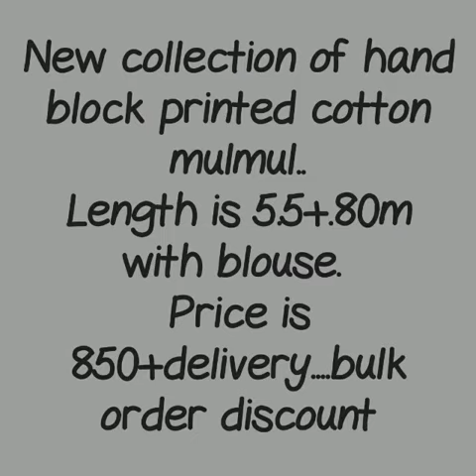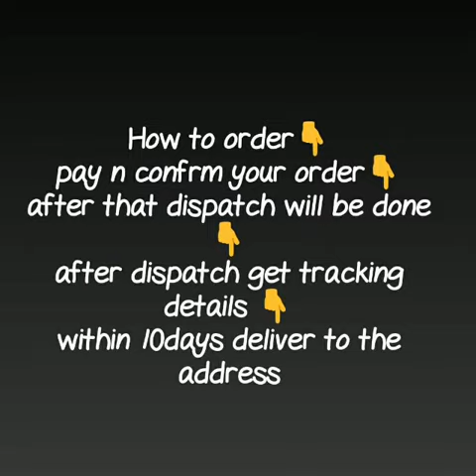MULMUL COTTON SERIES || MULMUL COTTON SAREES BLOCK PRINT|| ब्लॉक प्रिंट मलमल साड़ी || EPISODE 3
Hello friends,
today collection is block print mulmul cotton saree.Block printing is the art form which has turned out to be great source for fashion in India. People in metropolitan cities like to wear clothes with embellished block print designs. Stunning designs for apparels and furnishings are designed which has created its increased demand all over the world. These block printing done mostly in Gujarat Rajasthan, west Bengal, Adhara pradesh. These sarees are famous for stunning look. Must have collection.

kalamkari sarees cotton,कलामकारी मलमल साड़ी,हंडवाक्स बाटिक प्रिंट SAREE ,कलामकारी मलमल साड़ी
kalamkari sarees ,ब्लॉक प्रिंट मलमल साड़ी,block print soft cotton sarees, daily ware saree, treandy block print saree,BLOCK PRINT sarees,
mulmul cotton sarees glowroad,
malmal cotton saree manufacturers,
soft cotton malmal sarees,
malmal sarees in kolkata,
malmal saree price,
MULMUL  saree,
malmal sarees online shopping,
malmal cotton saree wholesale,
malmal saree manufacturers,
 RESELLERS WELCOME
 2. no negotiations please
4.Sorry, cash on delivery service is not available
5.payment can send through RTGS,,google pay or paytm,account transfer.
6.Dispatch will be with in 2 3 day after payment
7.After dispatching we will send you courier number through watsup
8.Depends on distance item will receive.normally 7 to 10 working days
9.Take video at the time of parcel open
10.if you find any damages you can returned to same address
11.we supply all over india,and overseases also.